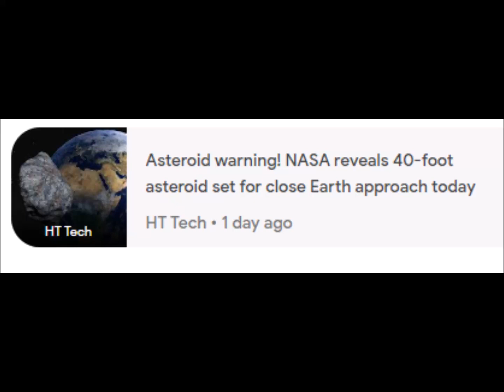200-foot asteroid 2023 DZ2 to pass closer than moon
Asteroid • Earth • NASA • near-Earth object
15 Mar 2023 - Now

keyboard_arrow_down
‪15 Mar at 23:00‬
‪18 Mar at 11:00‬
‪20 Mar at 23:00‬
25
50
75
100
6
12
18
24
barAnnotationText lineAnnotationText
‪15 Mar at 23:00‬ 10 23
‪16 Mar at 03:00‬ 1 17
‪16 Mar at 07:00‬ 0 22
‪16 Mar at 11:00‬ 5 25
‪16 Mar at 15:00‬ 3 19
‪16 Mar at 19:00‬ 3 19
‪16 Mar at 23:00‬ 6 21
‪17 Mar at 03:00‬ 4 17
‪17 Mar at 07:00‬ 6 19
‪17 Mar at 11:00‬ 6 25
‪17 Mar at 15:00‬ 5 16
‪17 Mar at 19:00‬ 4 19
‪17 Mar at 23:00‬ 5 19
‪18 Mar at 03:00‬ 4 14
‪18 Mar at 07:00‬ 0 15
‪18 Mar at 11:00‬ 1 34
‪18 Mar at 15:00‬ 5 18
‪18 Mar at 19:00‬ 2 12
‪18 Mar at 23:00‬ 7 12
‪19 Mar at 03:00‬ 4 14
‪19 Mar at 07:00‬ 3 18
‪19 Mar at 11:00‬ 3 22
‪19 Mar at 15:00‬ 0 16
‪19 Mar at 19:00‬ 2 15
‪19 Mar at 23:00‬ 0 13
‪20 Mar at 03:00‬ 0 13
‪20 Mar at 07:00‬ 1 18
‪20 Mar at 11:00‬ 0 22
‪20 Mar at 15:00‬ 2 14
‪20 Mar at 19:00‬ 3 22
‪20 Mar at 23:00‬ 14 21
‪21 Mar at 03:00‬ 0 16
‪21 Mar at 07:00‬ 4 17
‪21 Mar at 11:00‬ 1 21
‪21 Mar at 15:00‬ 3 17
‪21 Mar at 19:00‬ 22 22
‪21 Mar at 23:00‬ 9 21
‪22 Mar at 03:00‬ 0 19
‪22 Mar at 07:00‬ 1 31
‪22 Mar at 11:00‬ 2 28
‪22 Mar at 15:00‬ 6 65
‪22 Mar at 19:00‬ 2 100
Related News
EarthSky
200-foot asteroid 2023 DZ2 to pass closer than moon
EarthSky • 1 day ago
HT Tech
Asteroid warning! NASA reveals 40-foot asteroid set for close Earth approach today
HT Tech • 1 day ago
Scientific American
Newfound Asteroid May Strike Earth in 2046, NASA Says
Scientific American • 1 week ago
Cowboy State Daily
Asteroid May Collide With Earth With Force Of 12-Megaton Bomb, Wyoming Astronomer ...
Cowboy State Daily • 3 days ago
MARCA
A 'potentially dangerous' asteroid will pass very close to Earth on 25 March: What could ...
MARCA • 19 hours ago
Daily Star
NASA monitoring 'killer' asteroid size of '38 Caribbean Flamingos' that could hit Earth
Daily Star • 1 day ago
st. patrick's day